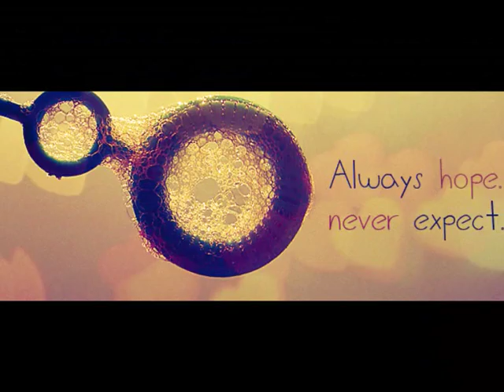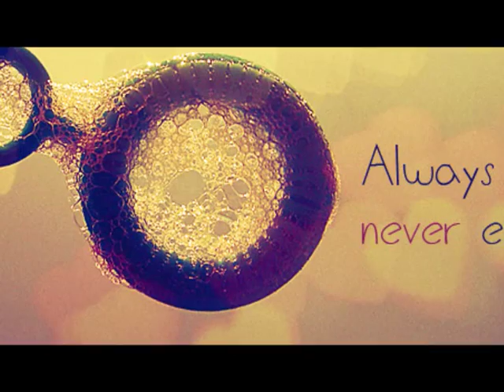Evanthia Reboutsika - Up to the attic